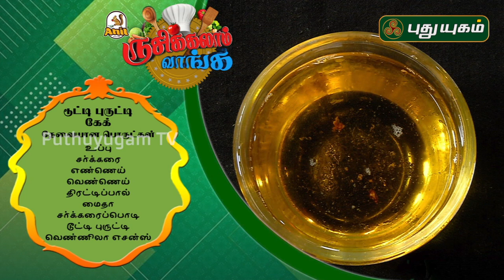Chocolate Lava Cakes Recipe | Tutti Frutti Cake Recipe | Rusikkalam Vanga | 20/12/2019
Learn to make Christmas Special Yummy Chocolate Lava Cakes Recipe and
 Tutti Frutti Cake Recipe